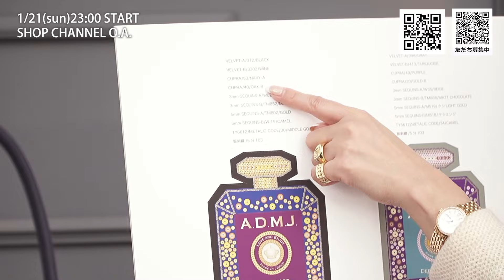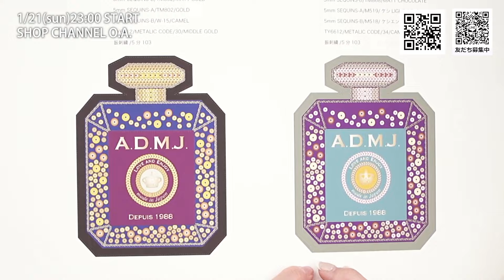1/21(sun) 23:00 START SHOP CHANNEL O.A.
▼目次　 →数字をクリックすると、動画の該当箇所に移動します。
00:00 1/21(sun) 23:00 START SHOP CHANNEL O.A.
01:05 デービス/パフュームモチーフファスナートート｜No.24SC010401(A.D.M.J.品番)
03:16 色展開のご案内
08:51 パフュームモチーフについて
17:12 エリーゼボストン28cm｜No.24SS01010(A.D.M.J.品番)
19:32 エリーゼボストン23cm｜No.24SS01009(A.D.M.J.品番)

松屋銀座3階｜A.D.M.J.担当：廣田・黒川・竹田

日本橋髙島屋S.C.本館1階｜A.D.M.J.担当：山下・宮下・郡司

玉川髙島屋S.C.本館2階｜A.D.M.J.担当：岩瀬・関野・福谷

大阪髙島屋2階｜A.D.M.J.担当：細川

福岡三越5階｜A.D.M.J.担当：歌津